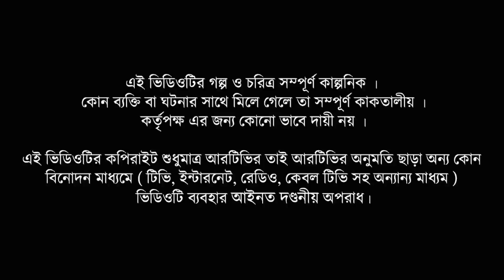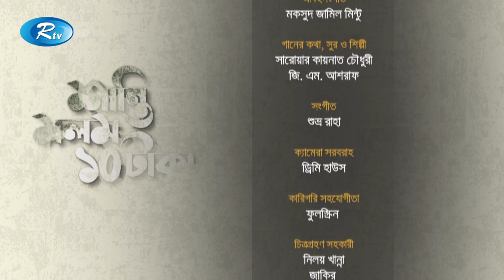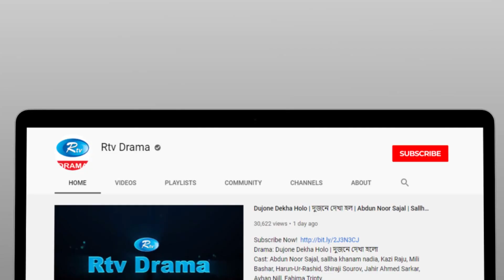Shanti Molom 10 Taka | শান্তি মলম ১০ টাকা | Ep 152 | Salauddin Lavlu | Tanzika Amin | Rtv Natok